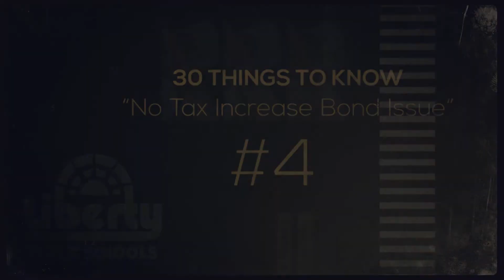#4 - Requirements for Passage of a Bond Issue